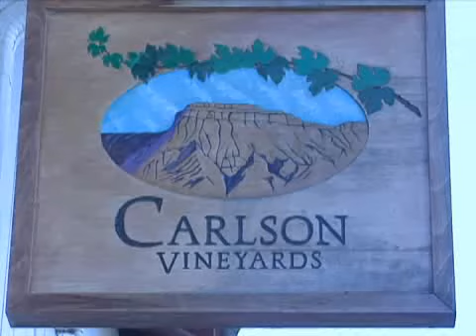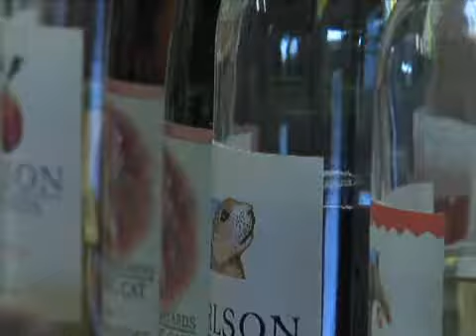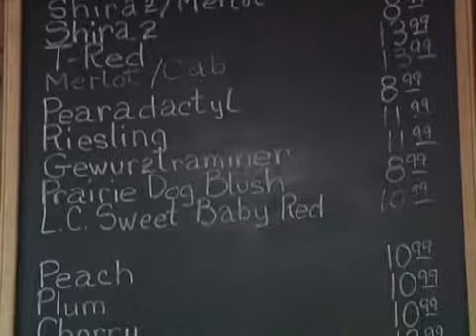Carlson Vineyards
Taste some of Colorado's finest wines!